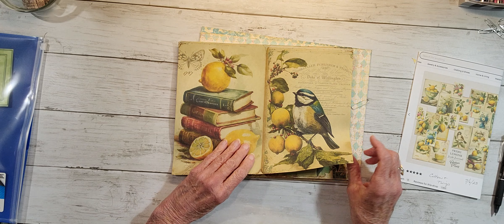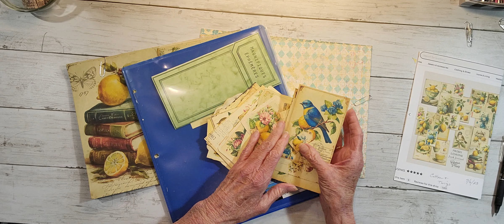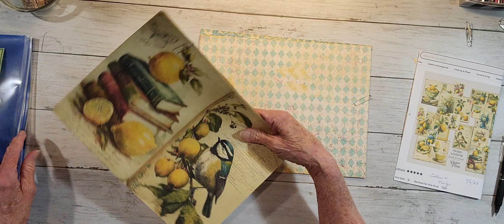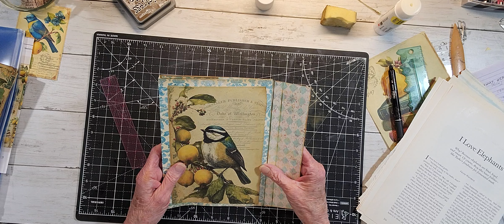Lemon Fresh Folio - Without a File Folder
My videos are not tutorials but just sharing my journals and making ephemera!
LINKS TO THOSE WHO GAVE ME INSPIRATION FOR THIS VIDEO:
AMAZON STOREFRONT